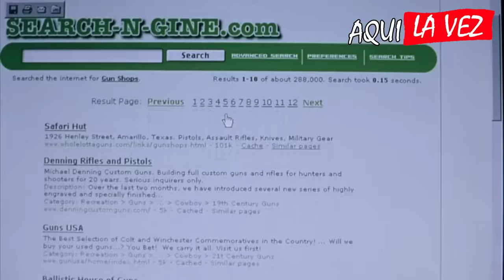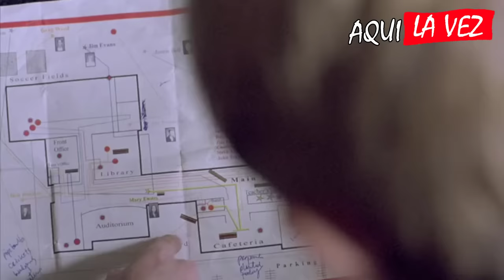TIROTEO ESCOLAR BASADO EN HECHOS REALES (Elephant) En 7 Minutos | Resumen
Cansados del bullying que sufrían por parte de sus compañeros, 2 adolescentes recrean la masacre vivida en la Escuela Preparatoria de Columbine